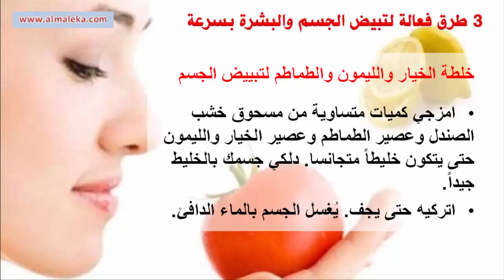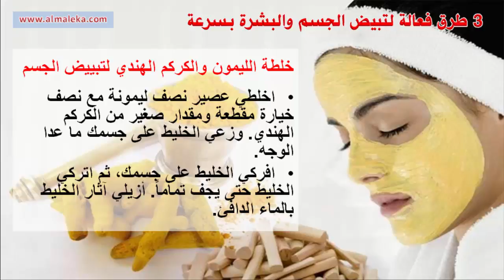3 طرق فعالة لتبيض الجسم والبشرة بسرعة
خلطات تبييض البشرة في اسبوع,

تبييض الوجه,
تفتيح البشرة,
تبييض الجسم,
تبييض اليدين,
تبيض البشرة,
تبييض الجسم في يومين,
تبييض الجسم طبيعيا,
تبييض الجسم بالليزر,
تبييض الجسم للعروس,
خلطات تبييض البشرة,
خلطات تبييض المناطق الحساسة,
خلطات تبيض الاسنان,
خلطات تبييض البشرة السمراء,
خلطات تبييض البشرة الجافة,
خلطات تبييض البشرة الدهنية,
تبييض الوجه في يوم.